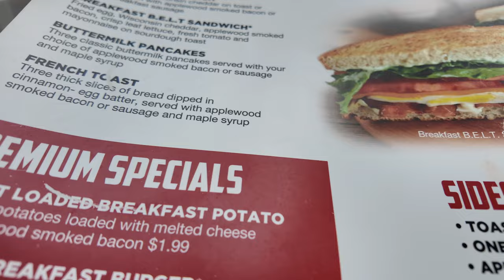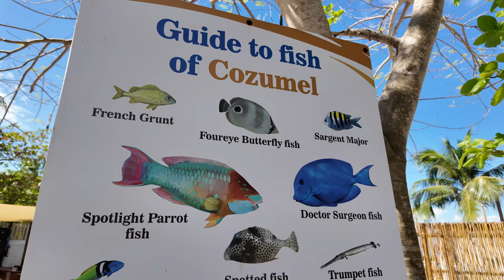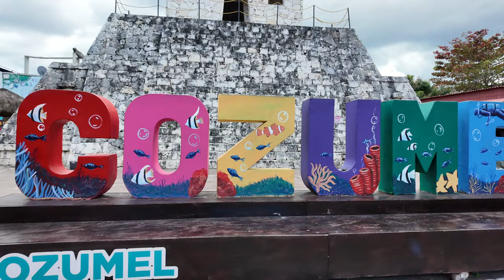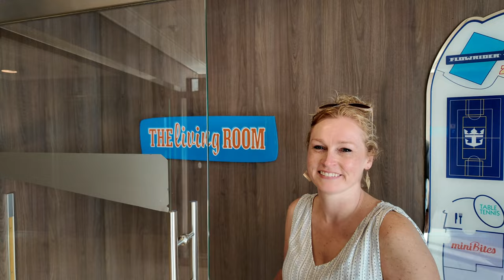NEW FAVORITE EXCURSION - SeaTrek Cozumel - Day 6 Cruise Vlog - Harmony of the Seas - Royal Caribbean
We spend the day at the Islands Beach Club for the SeaTrek excursion and explore the ocean floor. We find the blue taco truck of Cozumel. We take in some fun activities onboard before dinner and see Columbus the Musical.